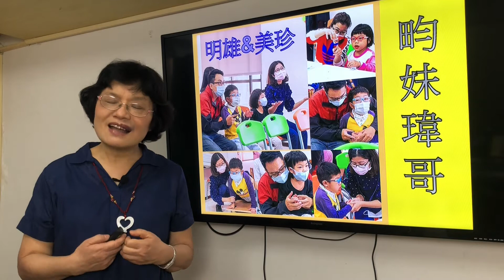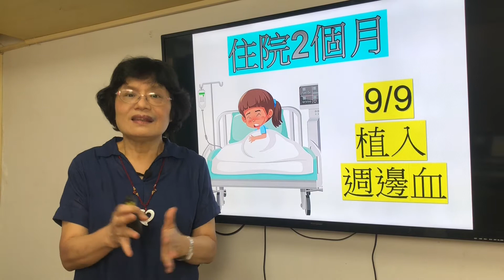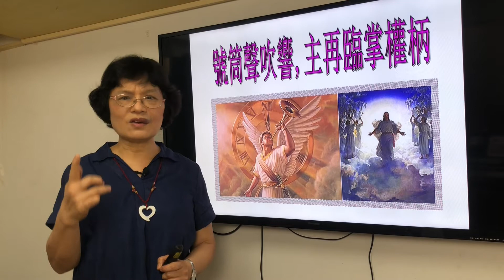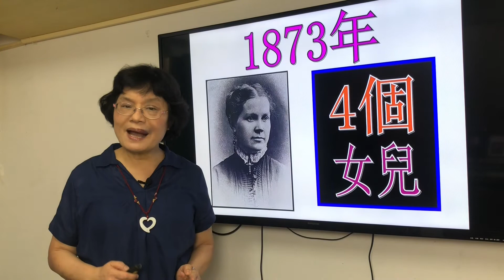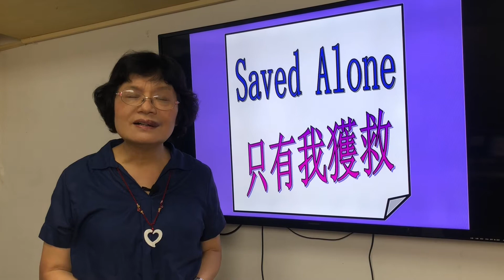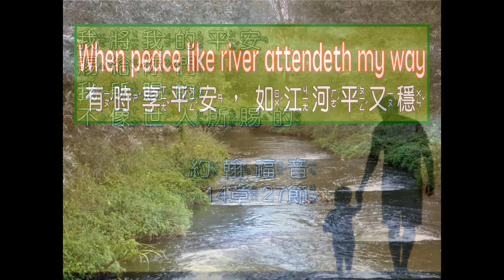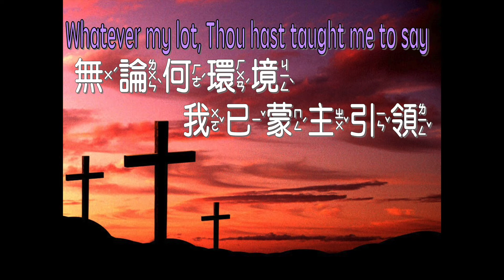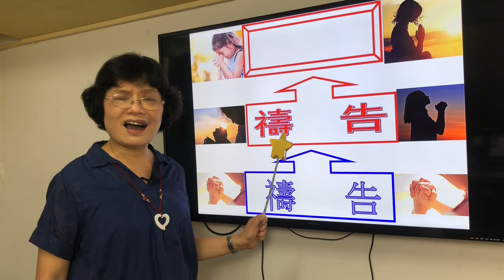我心靈得安寧：給瑋哥畇妹的家